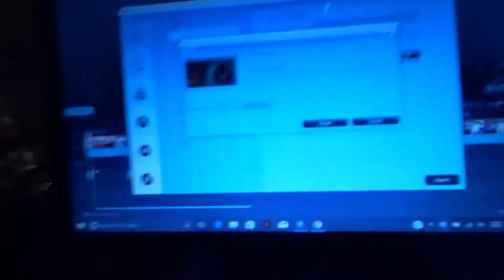Getting Ready for my First Christmas as a Mom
Hey all, We hope you enjoyed this video despite the lack of festivity!

CHECK OUT...
Taylor's Instagram: taylorrhorner
Our Family Instagram: calebtaybabya
Taylor's Product Instagram: taylored_work
Taylor's Snapchat: taylorrhornerr